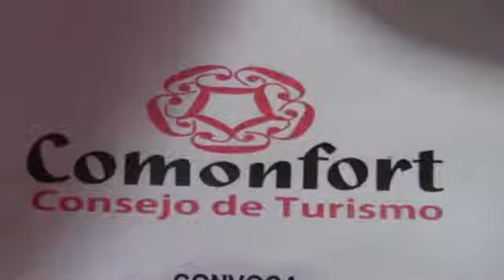ANALIZAN PROMOVER EL TURISMO EN COMONFORT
El Consejo Municipal de Turismo de Comonfort, se reunió esta mañana para analizar el tema de realce turístico en el Municipio con el objetivo de promocionarlo turísticamente.